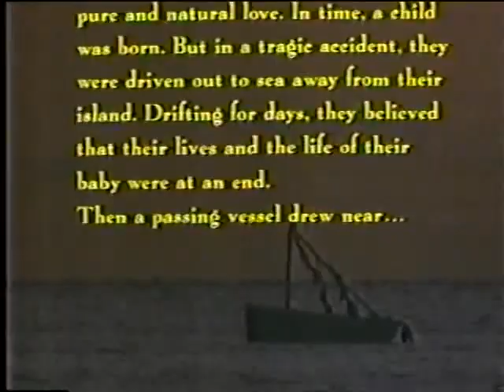De Volta a Lagoa Azul Dublagem Clássica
A SEQUÊNCIA DE UM DOS FILMES MAIS AMADOS DE TODOS OS TEMPOS..